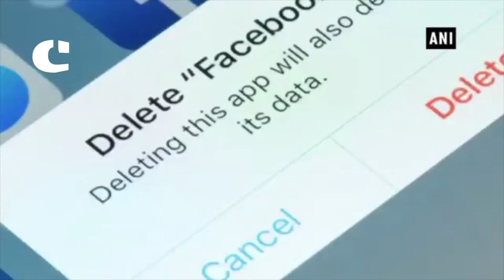Facebook has Saved a Virtual Trove of their Personal Call Data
Facebook’s users have found that the site holds far more information about them than they expect after many of them deleting their accounts.